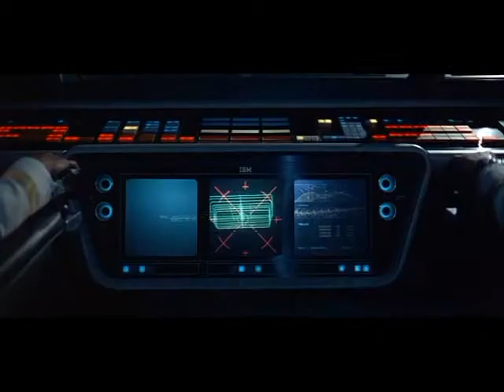match cut on graphic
The transition from pre-historic earth to the space age happens in one cut. The hominid who throws the bone is played by Daniel Richter. Directed by Stanley Kubrick, screenplay by Stanley Kubrick and Arthur C. Clarke, editing by Ray Lovejoy, cinematography by Geoffrey Unsworth.